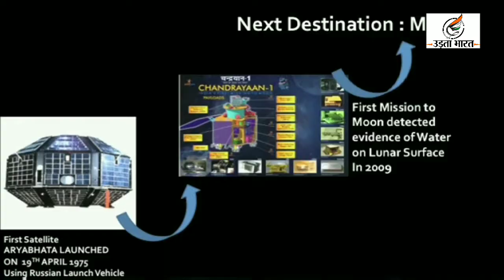Chandrayaan 2 की सफलता में ISRO Scientist की अहम भूमिका में मध्यमवर्गीय